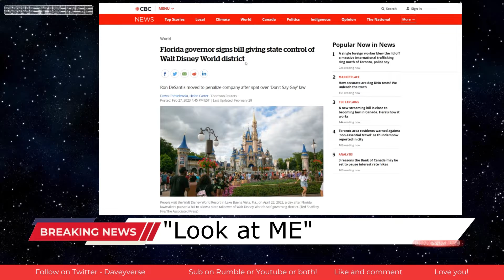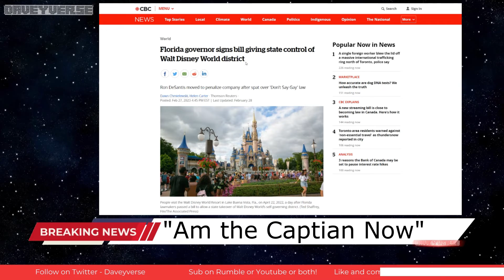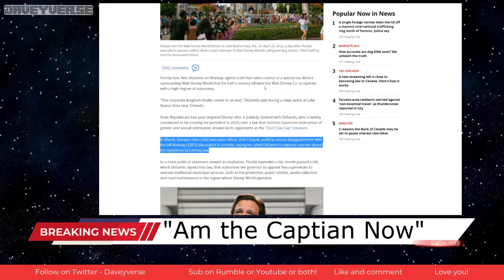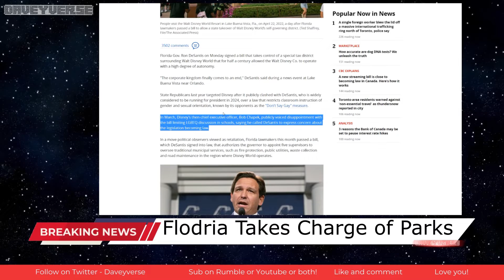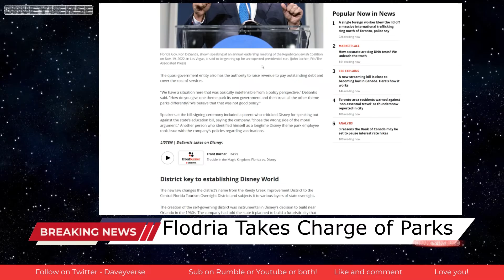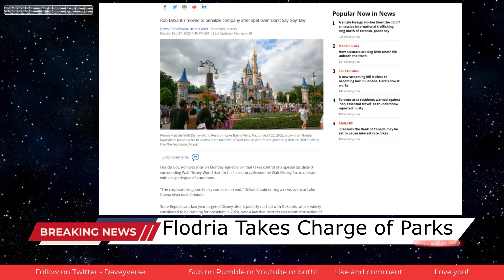Florida Man signs bill giving state control Disney World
Florida Gov. Ron DeSantis on Monday signed a bill that takes control of a special tax district surrounding Walt Disney World

Follow @daveyverse on Twitter